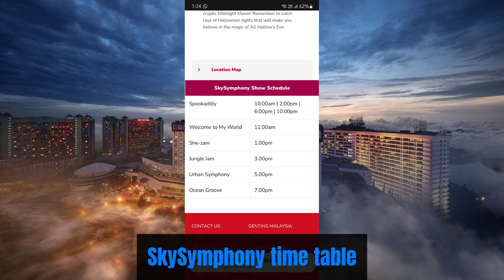Day 1 ~ Sky Avenue, Genting Highlands (22.10.2023) Ep 2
0:00 Sky Avenue, Genting Highlands

0:03 This is Swensen's, a spaceship restaurant that just opened a few weeks ago

0:54 Kid Robotic Ride

0:57 4D Trick Art Museum

1:06 Ripley's Believe It Or Not! Adventureland

1:10 Spooktacular Halloween

1:44 SkySymphony time table

1:50 Spookadilly, SkySymphony show

4:54 Skytropolis Indoor Theme Park

5:00 Poor my little baby, she was alone at home and she was looking so bored by lying down on the floor with her eyes open

5:07 Hang around in Highlands Hotel, Resort World Genting

5:23 Sky Avenue Rooftop, Genting Highlands

5:44 Heading back to car park

5:46 Still haven't had a chance to dine at Burger & Lobster

5:54 Jungle Jam, Skysymphony show